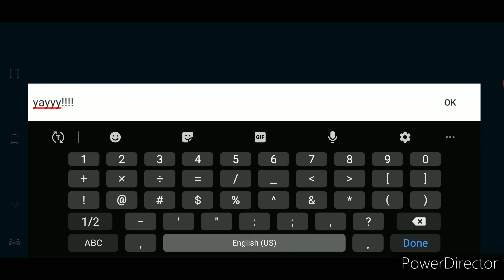NEW UPDATE: Squad ID Invite 😃 - WAR ROBOTS! 7.5 Update Here